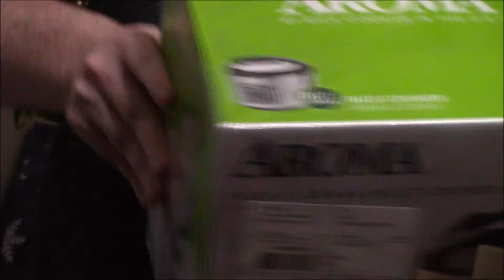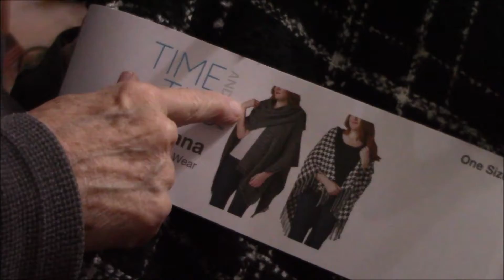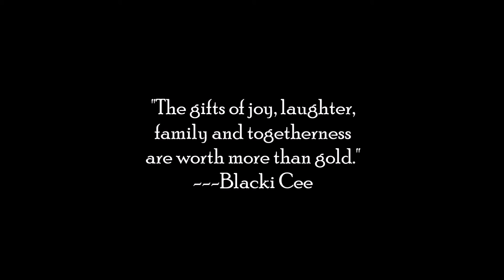cup of coffee 1191---Merry Christmas!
We had snow on Christmas Eve!
That's pretty much the only time I ever get excited about snow.  This was the first snow fall of the year and it was like a pat on the head from God.
No matter where you are, know that you are loved.

Join me on Parler @Warlanda
and on BitChute